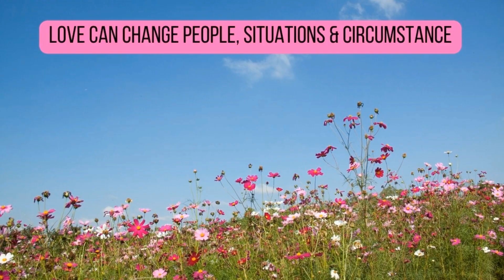November | One More Month for Medical Checkups & Procedures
Hello! Have you had all of your medical examinations and appointments for this year? Schedule them NOW!

EVERYTHING that is done over on this channel is with love. IF something that is discussed piques your interest, please feel free to chime in and voice your thoughts or opinions.

CHOOSE Peace in every situation!

I share items that I purchase from Amazon for your convenience.*